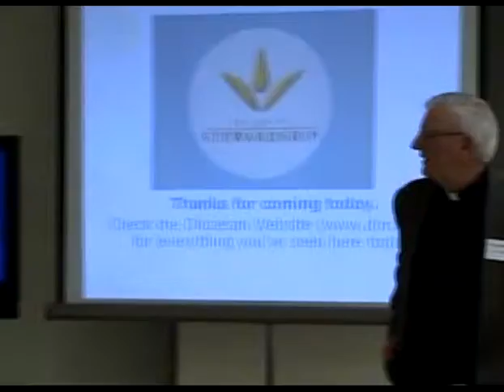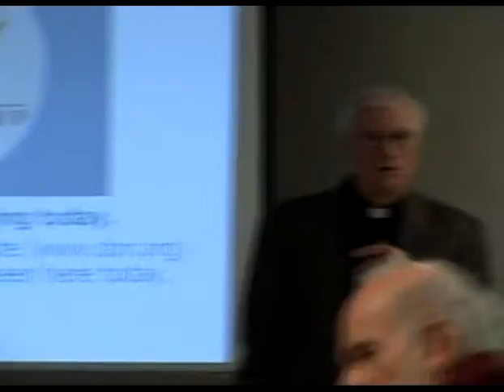Part 4 of 4 -StewardShip and Technology - Stewardship Day 2009